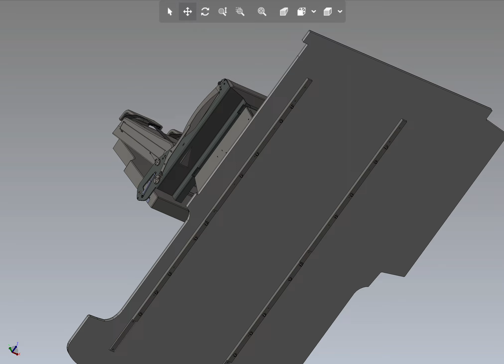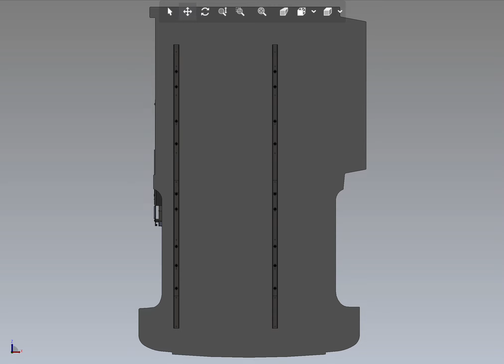3 Seater Movable | Stide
Stide conducts R&D and manufacture studies for caravan and outdoor products, inventories, and parts, to offer life-saving solutions to its customers. It designs durable yet comfortable parts with its 40-year-of-experience in the sector. The name Stide stands for the initials of 5 vital concepts which are “safety, technology, innovation, design and experience”. Putting these ideas at the core, Stide is a supplier of choice for innovative and thoughtfully crafted solutions in the RV and outdoor industry.